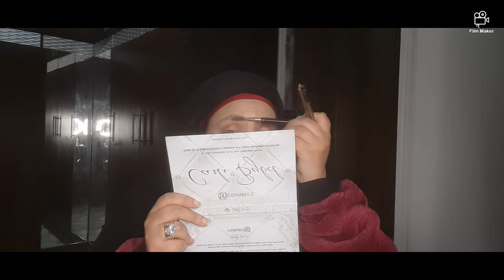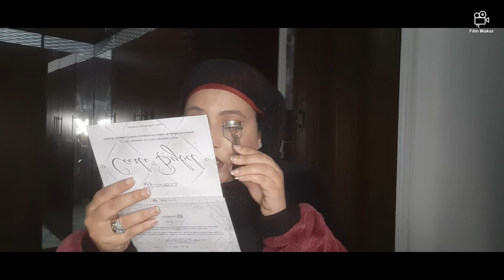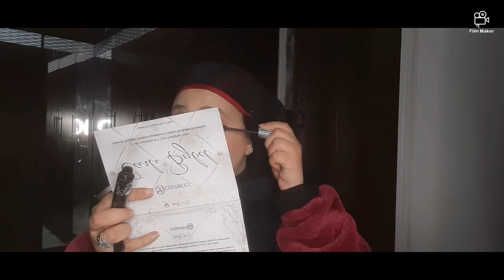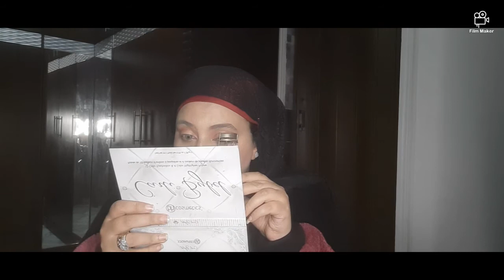تركات ميكب مهمة كل بنت محتاجة تجربها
Hello my butterflies 🦋🦋🦋🦋my name is Naira
I make reviews about brety mush every thing 😉😉
I'm on Instagram as @naira_hossny. Install the app to follow my photos and videos.